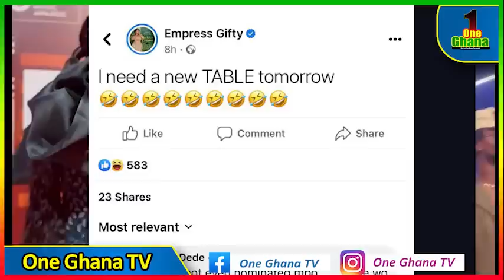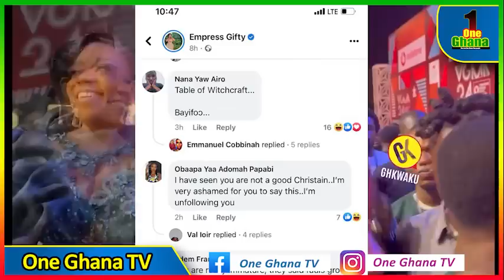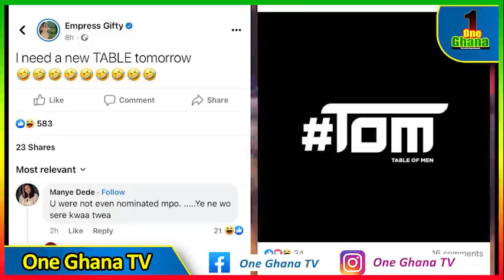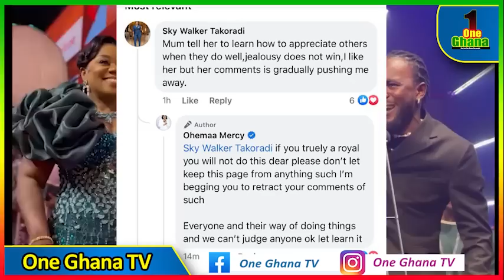Why Fans insυlt Empress Gifty claiming she’s M0cking Piesie after Blacko won; Ohemaa Mercy reacts